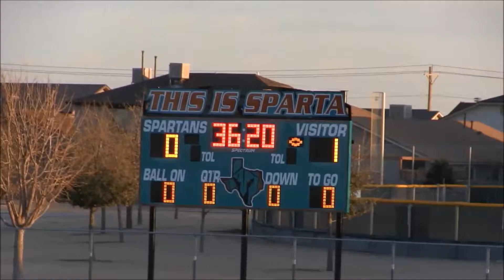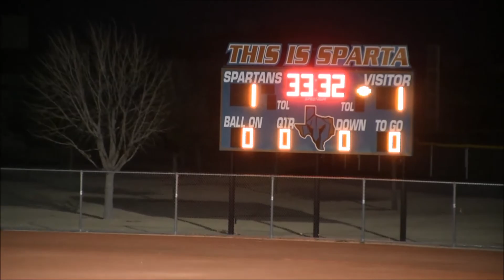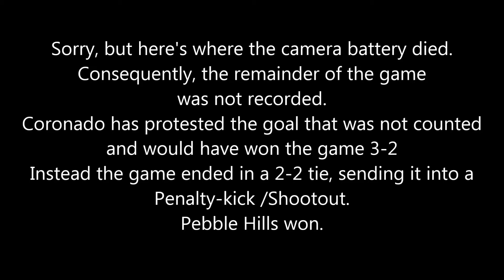02-23-18 Coronado High T-Birds Soccer Highlights v Pebble Hills Spartans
Controversy over Coronado's 2nd Goal in this game v Pebble Hills. The Ref ruled the goal was no good, leaving the game tied at 1 just before the end of the 2nd half. Each team scored a goal before the game ended in a tie, 2-2. Pebble Hills won in a Pk-Shootout. A protest was filed against the Coronado goal that was not allowed and would have let Coronado win the game 3-2. See it for yourself. Unfortunately, the 2nd Half of this game was not recorded because the camera battery died. However, the controversial Coronado goal is captured.